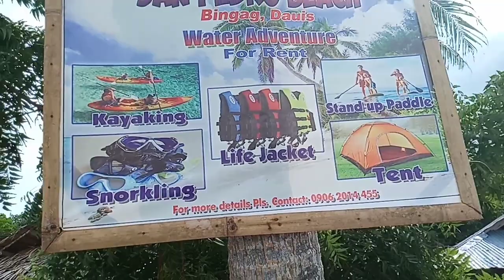SANDUK MO, PERA MO TSALENS😂